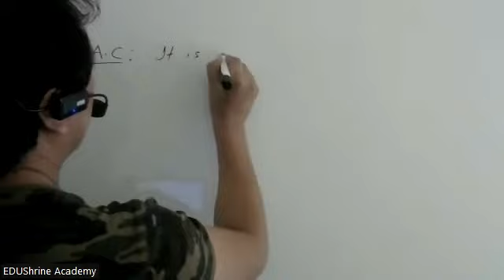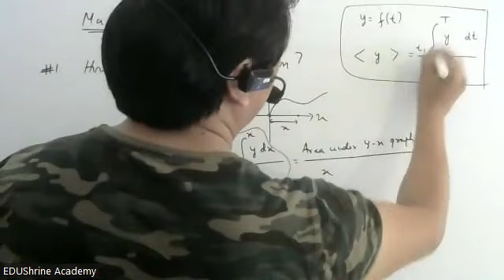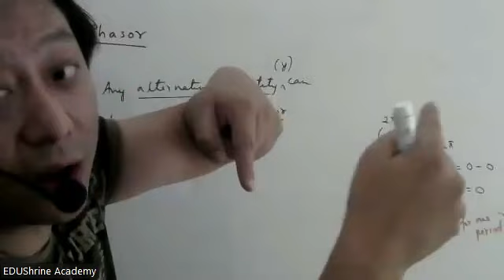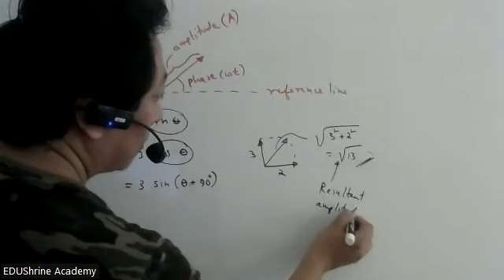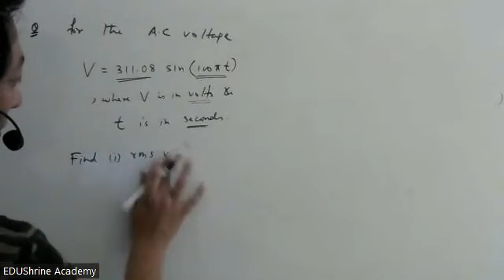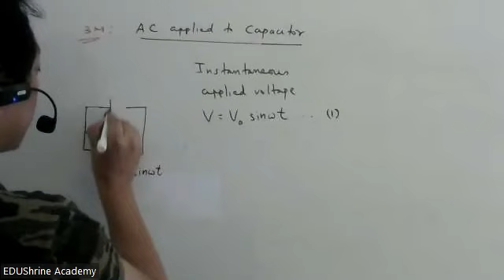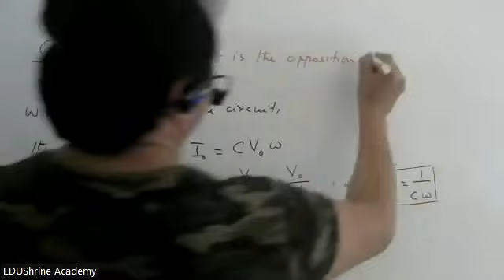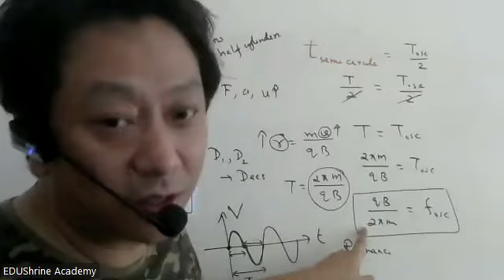Alternating Current Only Theory Lecture 1